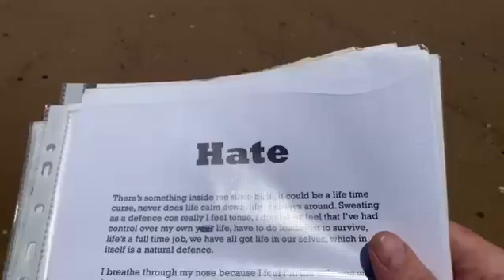Hate--poem i write 2005